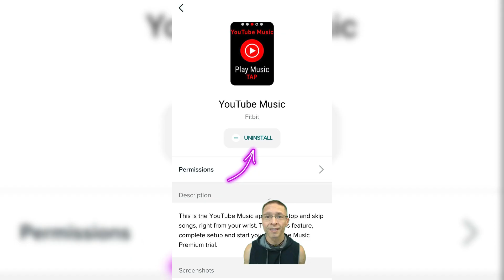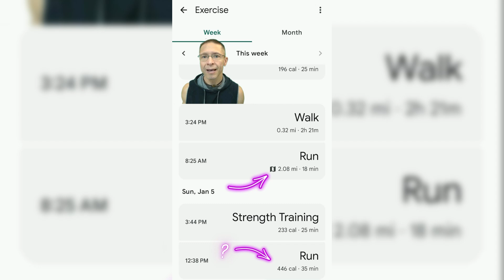Is the Fitbit Charge 6 Worth It? A Biomedical Engineer’s 1-Week Review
Skip the Fitbit purchase this year. I built my 1st app - a privacy focused pedometer. It's in a beta test, to request access you need to join the Google Group for testing

Thinking about getting the Fitbit Charge 6? Here’s my honest review after one week of use as a biomedical engineer. Does it live up to the hype? From sleep tracking to activity detection, I cover the best (and worst) features, plus tips for getting the most out of it. Whether you’re switching from an older Fitbit or considering your first fitness watch, this review will help you decide!

Timestamps:
0:00 Intro
0:08 Migrating from Fitbit to Google
0:19 Sleep Stats Not Showing
0:30 Coaching in the Fitbit App
0:44 Fitbit Apps to Install or Remove
0:54 Fitbit Activity Auto-Detect

Welcome! I’m a biomedical engineer, and former special operations soldier, with a passion for health science, wearable technology, and making STEM accessible to everyone. Join me as I break down the engineering behind fitness trackers, explain how scientists and researchers are transforming patient care, and occasional behind-the-scenes insights from my STEM-focused nonprofit. Whether you're curious about exercise science, health technology, or pursuing a career in biomedical engineering, I hope this channel becomes your favorite resource for inspiring, science-driven facts.